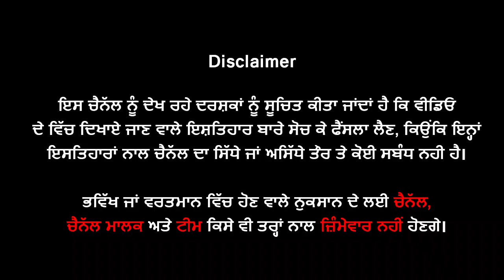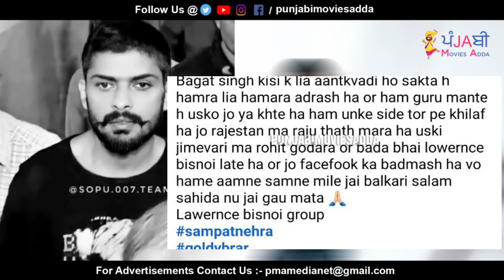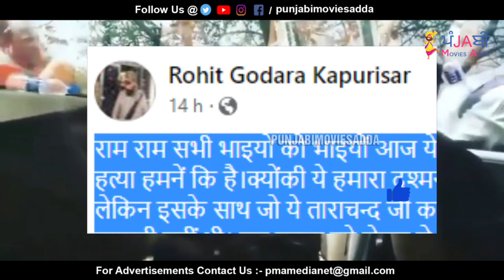🔵 Law'rence Group ਦਾ ਵੱਡਾ ਕਾਂਡ, ਕ'ਤਲ ਕਰਨ ਮਗਰੋਂ ਮੰਗੀ ਮਾਫੀ ਨਾਲ ਹੀ ਦਿੱਤੀ ਧ'ਮਕੀ